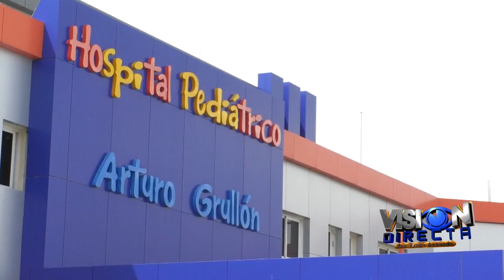Mujer muere a manos del hombre que había denunciado hace meses por agresión